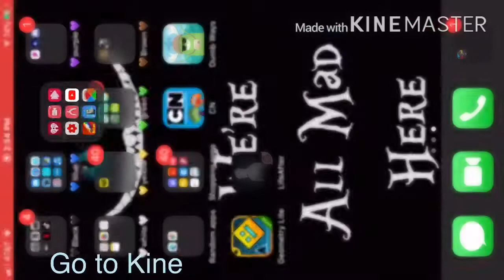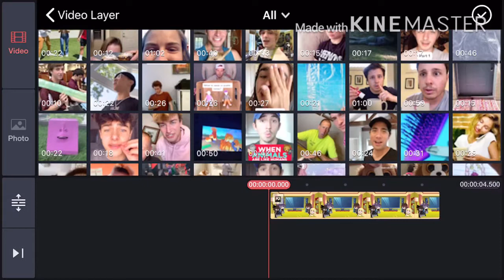How to add videos to your videos (tutorial)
This was requested by someone so yea-